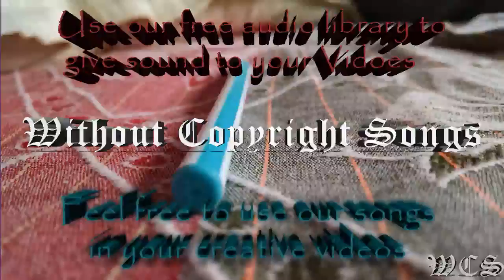Tobu Roots WCS Release